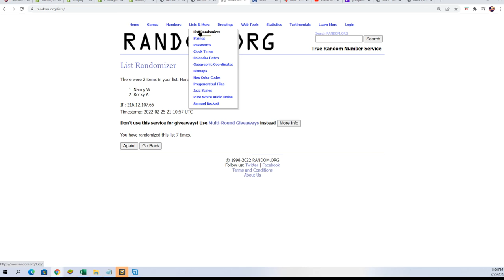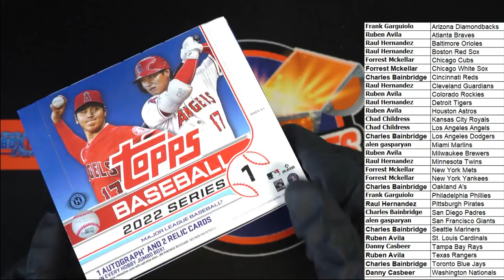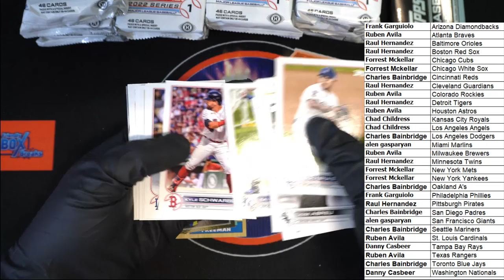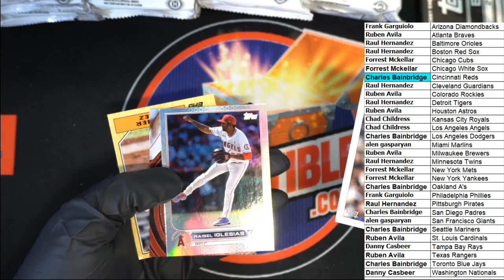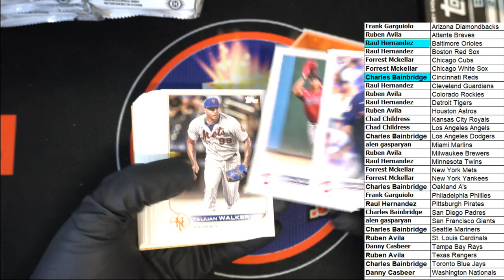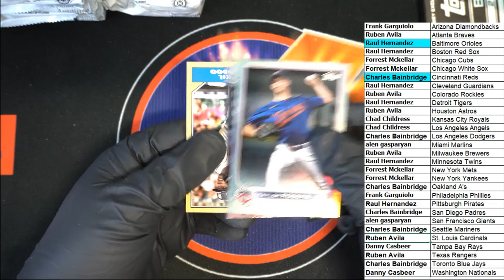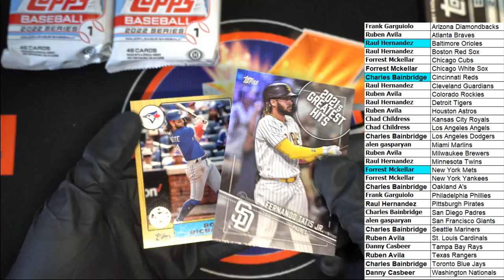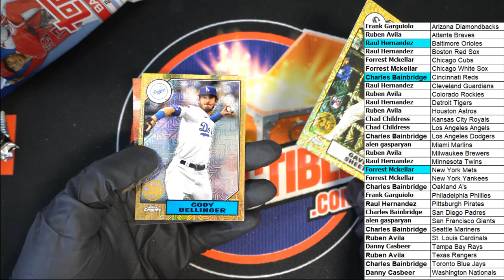2022 Topps Series 1 Baseball JUMBO ID 22TOPPSJUMB173